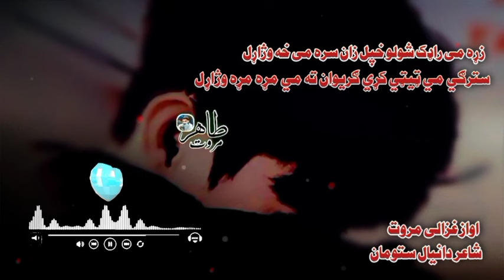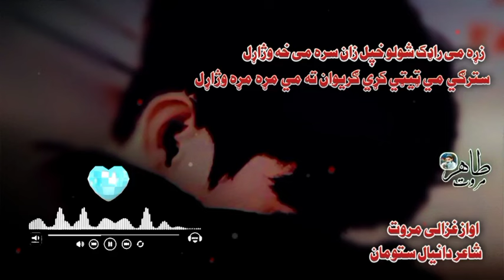Zrha me ra dak sho best new ghazal Junaid Iqbal Ghazali marwat